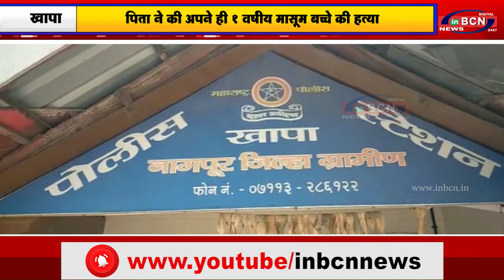पिता ने की अपने ही १ वर्षीय मासूम बच्चे की हत्या.....INBCN NEWS